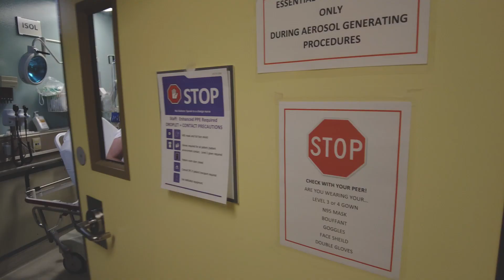Comfort Promise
Children’s Hospital uses the comfort promise, an evidence-based approach, which involves comfort positioning, numbing cream, sucrose, and distraction to reduce the pain of vaccinations, IV insertions and other needle pokes.